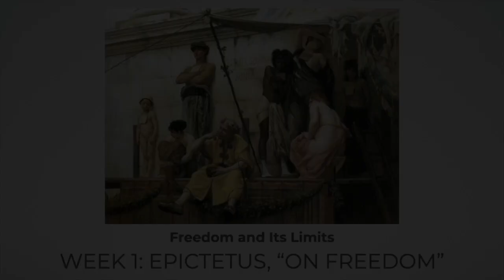Introducing Epictetus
The intro sequence to my video lecture on Epictetus. The first of ten lectures for my online course, Freedom and Its Limits